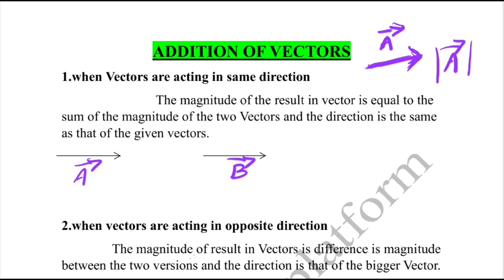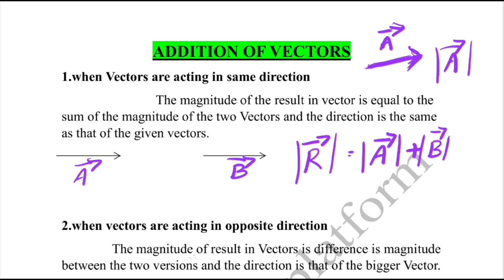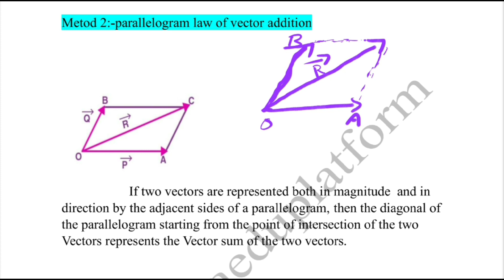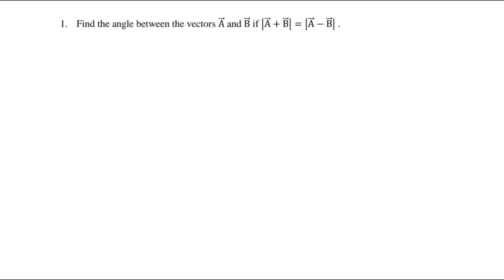MOTION IN A PLANE - VECTOR ADDITION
For admission to this course

📌Also available in website, org code(ealgch)

📌N.B. ക്ലാസുകൾ ലാപ്ടോപ്പ് ലും കാണാൻ സാധിക്കുന്നതാണ്